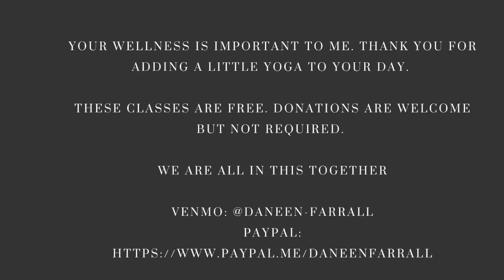you can close your eyes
45 minute slow flow that encourages a deeper inner perspective, when the input of the world can be “too much.”